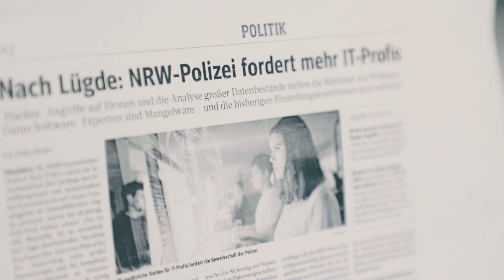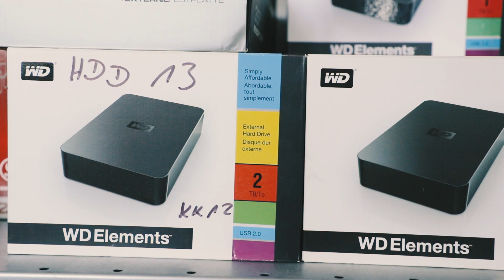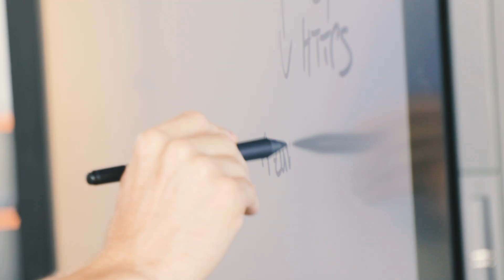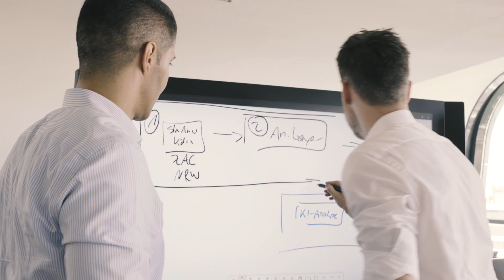Automatische Bilderkennung hilft im Einsatz gegen Kinderpornografie | Microsoft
Microsoft Deutschland entwickelt gemeinsam mit dem Ministerium der Justiz des Landes Nordrhein-Westfalen und der bei der Staatsanwaltschaft Köln angesiedelten Zentral- und Ansprechstelle Cybercrime (ZAC NRW) eine KI-basierte Lösung zur Auswertung von kinderpornografischem Bildmaterial. An dem Projekt sind als wissenschaftliche Berater auch Juristen und IT-Sicherheitsspezialisten der Universität des Saarlandes beteiligt. Ziel des Projekts ist es, die Beweissicherung des oft umfangreichen Materials deutlich zu beschleunigen und die Beamten von einem großen Teil ihrer psychisch belastenden Tätigkeit zu befreien. Gleichzeitig werden bei der Lösung auf Basis von KI-Technologien von Microsoft die strengen Rechtsvorschriften für die Verbreitung und den Besitz solchen Materials beachtet.